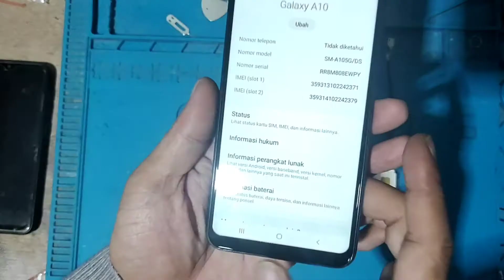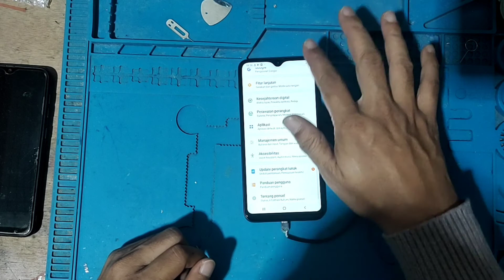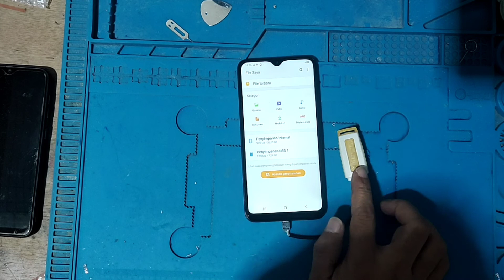samsung a105g otg setting | otg support samsung a10 otomatis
untuk pengaturan dan cara konec kabel otg ke samsung a10 atau samdung a105g inu tidak ada pengaturan khusus, tinggal colok usb kabel otg ke port cas atau charger hp langsung ke detek dan kita bisa langsung buka file manager yg ada  di menu hp untuk melihat isi file di flashdisk hp yang ada di otg, sekarang bisa kita copy, pindah atau menghapus file yg ada di otg flashdisk tanpa pc, laptop atau komputer